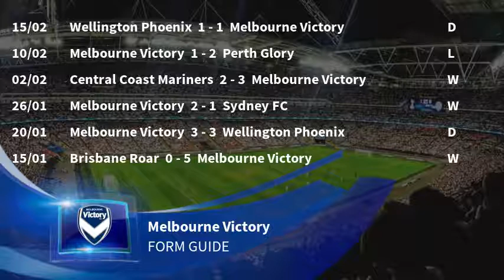Melbourne Victory vs Melbourne City Predictions & Preview | A-League 23/02/19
A-League: 23/02/2019. Melbourne Victory vs Melbourne City predictions, preview & betting tips.

for the latest odds & to cast your vote.